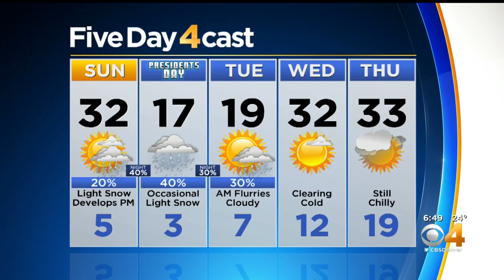48 Hours Of Cold, Occasional Snow Ahead